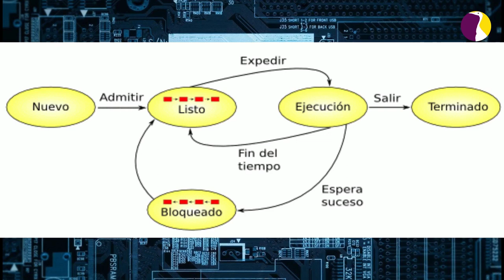Linux para principiantes! Episodio Resumen #1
Queridos amigos y amigas de LaGarzaResistente sean bienvenidos a este nuevo episodio del canal.
Hoy les traigo el primero de muchos extractos de los videos "Linux para principiantes"que subí tiempo atrás y que iré resumiendo de a poco